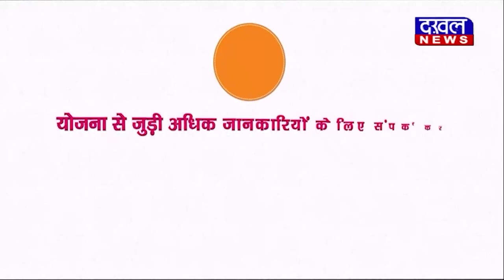DAKHAL NEWS यूनाइटेड इंडिया इंश्योरेंस कंपनी की मीटिंग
यूनाइटेड इंडिया इंश्योरेंस कंपनी की मीटिंग
क्लेम सैटलमेंट के लिए किया बहुत काम